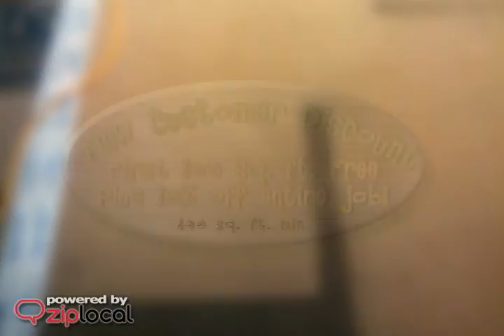PC Green Machine - (435)513-9494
PC Green Machine